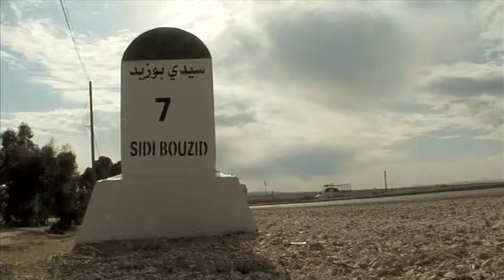Rouge Parole Trailer V02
Director : Elyes Baccar
Producer : Elyes Baccar & Nicolas Wadimoff
Editor : Anis Hammami
Cinematographer : Elyes Baccar
Sound : Maher Nacheb, Selim Jebali
Mixing : Denis Sechaud